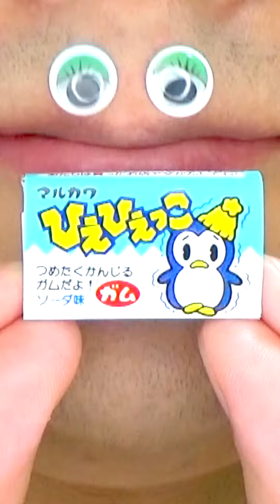Shasuke8b ASMR video 😋😋😋